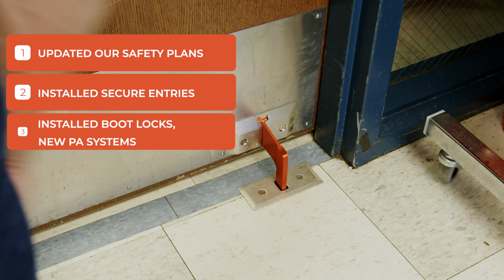Van Buren Public Schools: Keeping Our Schools Safe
Dan Wright, Safety and Security Director, shares how Van Buren Public Schools prioritizes safety with secure entries, boot locks, updated PA systems, and regular drills. With a dedicated team, school resource officers, and a quick-response ATV, we’re committed to a secure environment for all. Remember, if you see something, say something!

This video was created by K12 Media, a proud partner of Van Buren Public Schools.